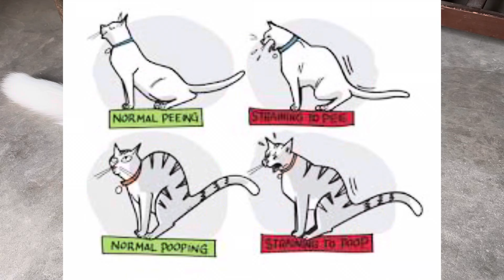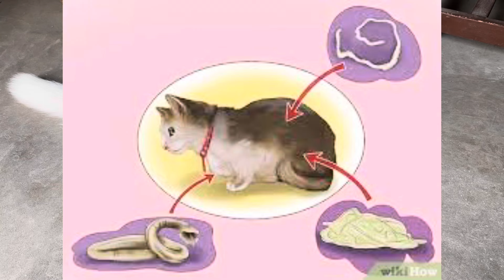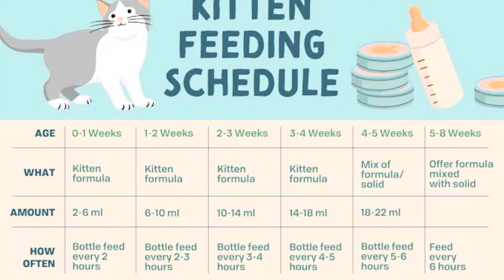How to increase Persian cat weight ||Tips for keeping your persian cat healthy and fluffy |Cat Care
in your searches:

how to increase cat weight
how to increase weight of persian cat
how to increase senior cat weight
how to increase your cat weight
how to increase weight of elderly cat
how to make my cat gain more weight
how to increase cat calories
how to increase cat water intake
how to make cat gain weight fast
how to increase my cat's weight
how to increase a cat's weight
how to put more weight on my cat
how to increase a cat's appetite
ways to make my cat gain weight
how to increase a cat's lifespan
how to increase weight in cats
how to gain weight in cats
how to increase dog calorie intake
how to make a cat gain weight quickly
how to gain weight in cat
how to increase cat exercise
how to increase weight for cat
how to increase calories for cats
food to fatten cat up
food to increase cat's weight
how to make a cat gain weight fast
increase cat weight
cat how to lose weight
how to make my cat gain weight
how to increase my cat's appetite
how to add weight to cat
how to increase weight of cat
how to increase the weight of my cat
overweight cat how to lose weight
how to maintain cat weight
how to put weight on a cat quickly
how to make your cat gain weight fast
how to get cat to gain weight fast
how to put weight in a cat
how to add weight to a cat
how to make a skinny cat gain weight
4 health weight management cat food
6 month old cat weight 8 lbs
how to build up a cat's weight
cat weight 7 months
healthy weight for 7 month old cat
7 pound cat
8 pound cat
9 pounds cat
9 lb cat

/The casper home

/The casper home

our other channel:

🔷 Casper Shorts